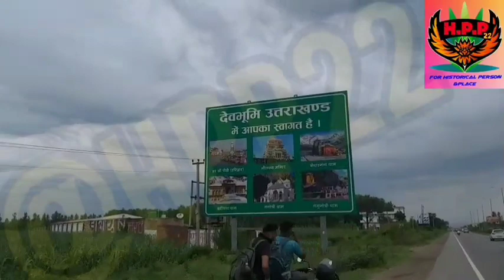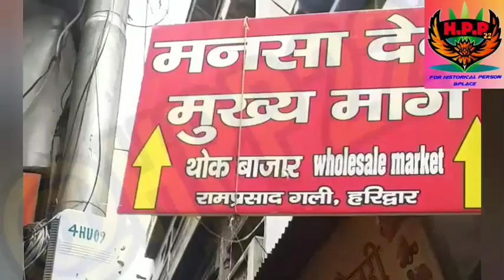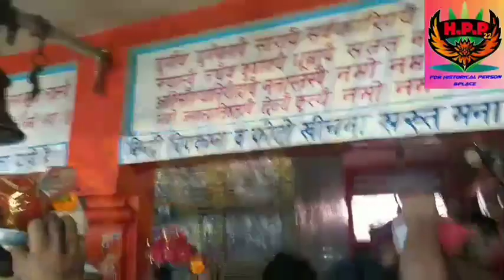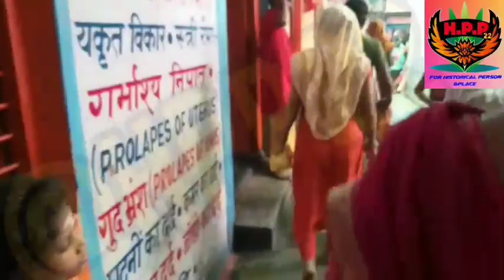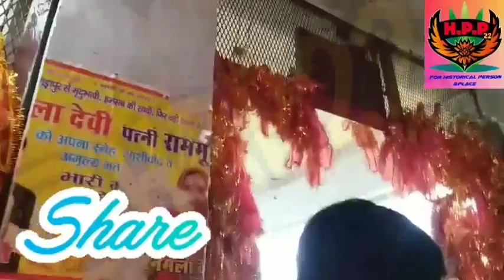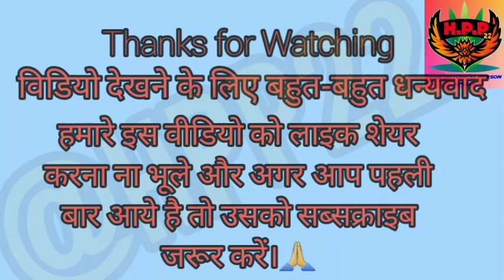हरिद्वार||दिल्ली टू हरिद्वार||Byroad|| मां गंगा|| मां मनसा देवी|| मां चंडी देवी|| हर की पौड़ी||Ganga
delhi se haridwar byroad  by bike

दिल्ली से बाय रोड के माध्यम से हरिद्वार और वहां पर मां गंगा मां मनसा देवी और मां चंडी देवी के दर्शन करें.👏जय माता दी

Please follow me and share to my video

and visite to our website for historical Places

haridwar
har ki pauri haridwar
haridwar vlog
haridwar live today
shorts
haridwar video
haridwar ganga aarti
ganga aarti
ganga snan haridwar
live ganga aarti
haridwar tour
live ganga aarti har ki pauri haridwar
maa ganga aarti haridwar live
shri ganga sabha
ganga aarti live from haridwar i anuradha paudwal i maa ganga poojan live |
haridwar ganga aarti time
maa ganga aarti haridwar
ganga snan 2022
haridwar darshan
mukesh help haridwar
haridwar news
haridwar ganga snan
shorts video
haridwar live
haridwar tourist places
haridwar today vlog
aao darshan kare
aao kare darshan
haridwar new video
har ki pauri ganga snan
haridwar uttarakhand
har ki pauri snan
snan
open holy bath at ganga ghat
haridwar snan
open holy snan
hot ganga snan 2022
ganga bathing 2022
holy bathing haridwar
har ki pauri haridwar ganga
open holy bathing 2022
open holy bathing ganga
open holy snan ganga
haridwar ghat bathing
today live haridwar
hindi
mukesh help video
mukesh help
haridwar food
indian street food
vadtal
valo chele rajdip
haridwar india
har ki pauri haridwar video
हरिद्वार आज के ताजा दर्शन
haridwar yatra update
katha
swaminarayan
haridwar today live
har ki pauri live today
ganga snan
abhionride
haridwar status video
haridwar yatra
har ki pauri haridwar ganga snan
mukesh help new video
haridwar new vlog
delhi food
motovlog
my first vlog 2022
haridwar ghumne ki jagah
haridwar me tourist places
things to do in haridwar
street food
motovlogger
instagram food blogger
food vlogs india
food bloggers on youtube
हरिद्वार में घूमने लायक 20 जगह
haridwar full tour
dal chath haridwar
rishikesh things to do
best things to do in rishikesh
yoga
ganges river
himalayas
india
rishikesh
travel tips
travel guide
travel
virtual tour
walking tour
shrimad bhagwat path
shrimad bhagwat geeta saar
shrimad bhagwat geeta pratham adhyay
shrimad bhagwat geeta adhyay 1
shrimad bhagwat mahapuran
shrimad bhagwat katha part 1
shrimad bhagwat katha puran
shrimad bhagwat katha day 1
shrimad bhagwat katha ki aarti
shrimad bhagwat katha bhajan
shubh tv live streaming
shrimad bhagwat katha on shubh tv
shubh tv live
devotional song
shubh
akhilesh yadav
mulayam singh yadav live news
mulayam singh yadav health
mulayam singh
mulayam singh death
mulayam singh yadav dies
mulayam singh yadav asthi visarjan
mulayam singh yadav no more
mulayam singh yadav died
mulayam singh yadav passes away
mulayam singh asthi visarjan
mulayam singh yadav passed away
mulayam singh yadav death news
mulayam singh yadav news
mulayam singh yadav
mulayam singh yadav death
ganga snan har ki pauri haridwar
ganga aarti haridwar
haridwar top visiting places
hidden places in haridwar
har ki pauri haridwar live today
kartavya tv
kartavya
tv
live tv channel
kartavya tv live
kartavya tv channel
tv channel
kartavya live
lakshyatv
food travel
food art
food vlogger
sadi gaddi
aloo ki sabzi
diwali sweets
sabse mehengi mala
85 lakh
rudrakash
favorite puri wale
himachal prdesh street food
my favorite puri wale & rudrakh shopping in haridwar🔥(rs.85 lakhs rudraksh mala😱)
haridwar tirp vlog
haridwar ghat
bhagvat
jigeshdada
shantikunjharidwar
howtoreachharidwar
chandidevimandir
haridwarropewaybooking
mansadeviharidwarropewayticketprice
haridwarnewvlog2022
haridwarstayandfood
haridwareatingplaces
cheapestfoodingaridwar
beststreetfoodinharidwar
haridwar yatra updates
geetasagar
rajubapu
open holy ganga bathing
nityaswarupswami
today live har ki pauri
sardhar
ghanshyam
nilkanth
shukratal haridwar
moraribapu
damodarleela
usa
hare krishna hare rama
srimad bhagwat geeta
live katha 2018
live katha
bhagwat katha 2018
latest katha
srimad bhagwat katha
ram katha
bhagvad katha
mahabharat
ramayan
bhagwat katha
bhagvat katha
srila prabhupada
lal govinddas 2018
lal govind prabhu bhajan
lal govind das ram katha
lal govind das bhagwat katha
lal govind katha
lal govind das bhajan
lal govind prabhu lectures
lal govind prabhu
lal govind das
god
हरिद्वार अभी की वीडियो देखें haridwar new video

haridwar, haridwar ghuma de o bhole,